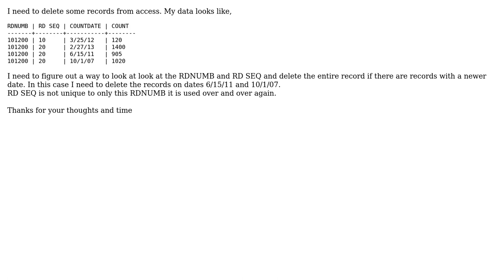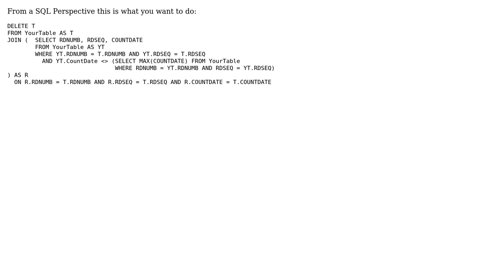Access - How to delete records if there is data with a newer date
With thanks & praise to God, and with thanks to the many people who have made this project possible! | Content (except music & images) licensed under CC BY-SA | Music | Images & others | With thanks to user T McKeown user Jason and the Stack Exchange Network Trademarks are property of their respective owners. You are responsible for your own actions.